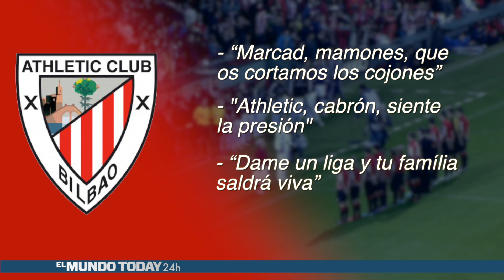La frase "Aupa Athletic" no funciona | El Mundo Today 24H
Informativos El Mundo Today 24H: Los aficionados del Athletic Club de Bilbao llevan años gritándola en San Mamés y según los expertos el equipo tendría que haber ganado ya dieciséis ligas consecutivas.